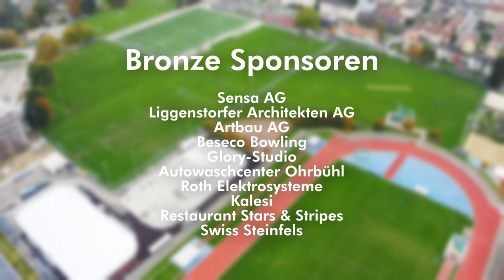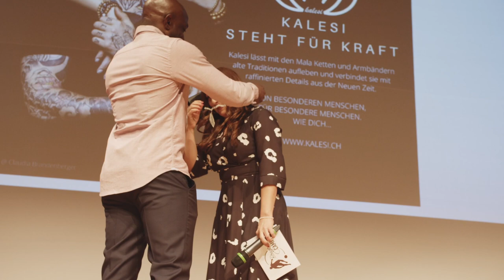⚽️ Bengo Campo 2022 ⚽️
Tolle Impressionen aus dem Bengo Campo 2022.
Jetzt informieren und einen Platz für das Bengo Campo 2023 sichern.

Vielen Dank an alle Kinder, alle Trainer und Sponsoren für diese tolle Woche 🙏🏽⚽️!